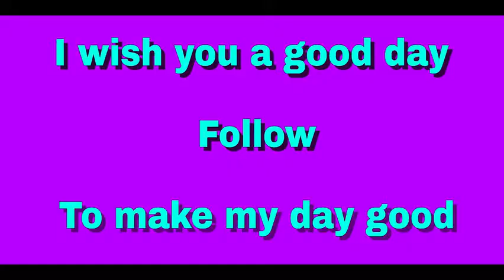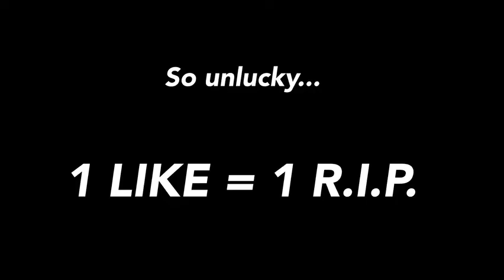PUBG MOBILE NEW FEATURE | THROWING PANS AT ENEMIES | Support Sevou.